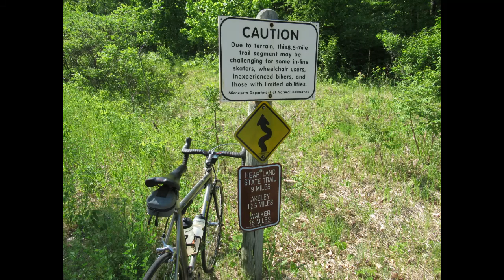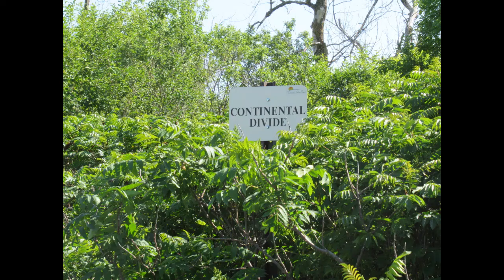Minnesota Trails and a Ham Radio Setup June 2019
Scenes from a couple of bicycle rides on Minnesota State Trails in June of 2019 and some photos of my ARRL Field Day station for 2019.